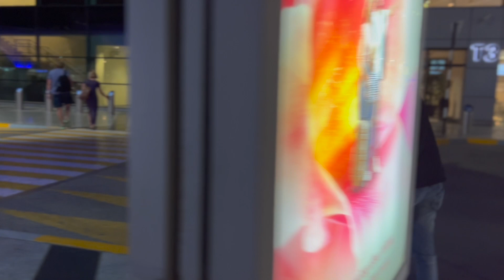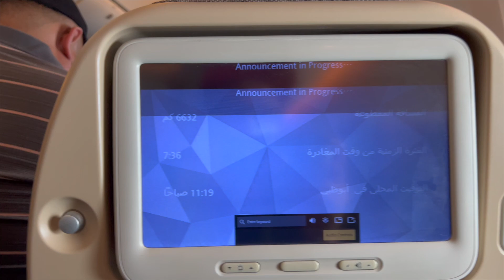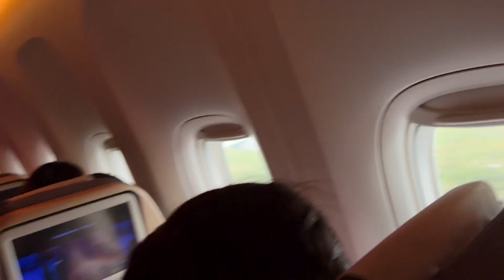Vacation 2022 PHILIPPINES with Etihad latest Airbus A350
No matter where you go you can always come back home.

0:00 Intro
0:45 Excuses excuses
3:07 Takeoff from Auh
3:55 Pinas Sky view
5:12 Touch down Philippines
6:55 Inside airbus A350
9:48 The Carousel
11:48 TRAVEL REQUIREMENTS
16:04 Luggage Claimed
17:23 Arrival Area